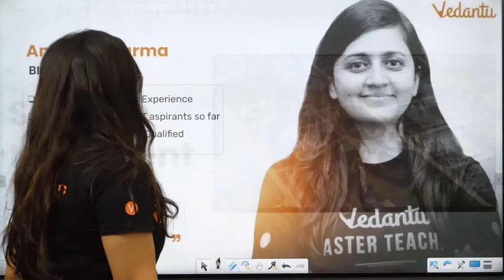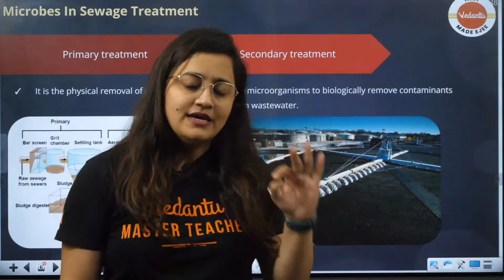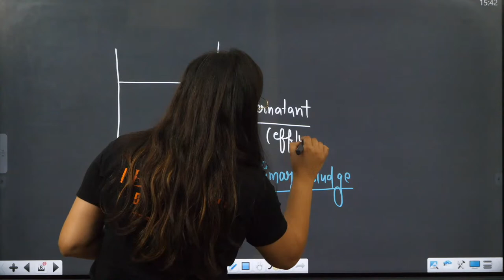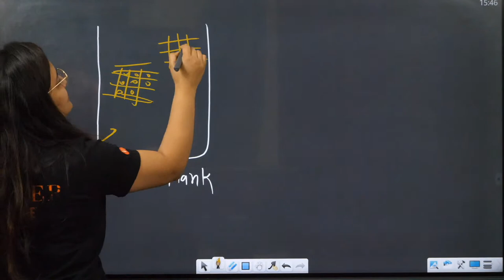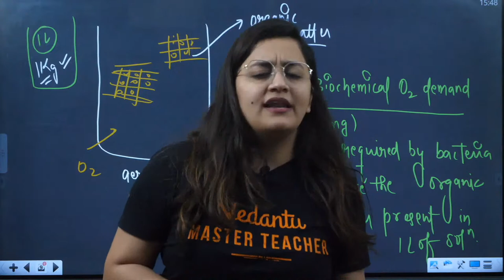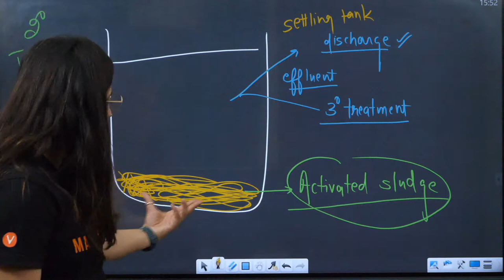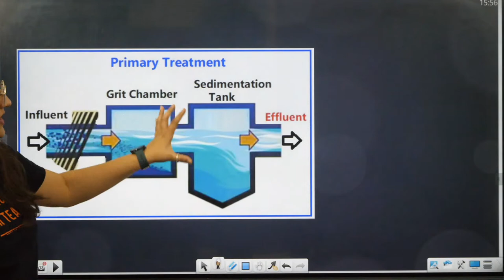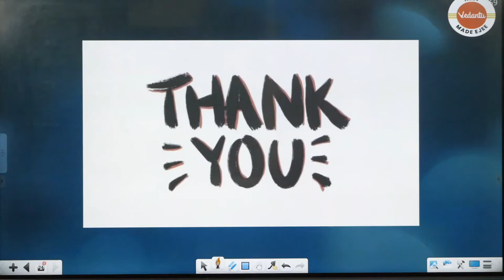One Shot - Sewage Treatment ( 4 Marks Pake ) | NEET 2023/24 | Ambika Ma'am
Hello Students, watch the session on Sewage Treatment from Human Welfare Class 12 Biology Chapter 10. In this video, Ambika Ma'am will give an explanation of sewage treatment plants, the quality of sewage, types of sewage, source of sewage, black water, and grey water. The topic would be discussed in complete detail.

This session will be beneficial for the students preparing for CBSE Class 12 Term 2 Exams 2022-23. If you want to score high in the Biology Exam Paper, then this session will help you get more marks. So watch the complete video, and let's better understand the topic.
The explanation given is enough to fulfill the needs of NEET 2023/24 Exam preparations.

NEET video library to get your preparation on track, 100% free PDF library for class 11 & class 12 which has the Physics, Chemistry & Biology video lectures, PDFs & V Quiz just in one single

Hey, Vedans! We are conducting a feedback session for our students. Kindly fill in the form given below. Those who participate will become a part of a Lucky Draw and the winners will get a chance to speak to one of our Master Teachers!